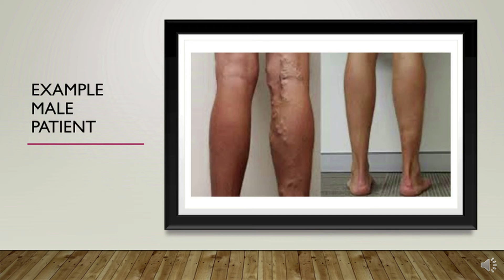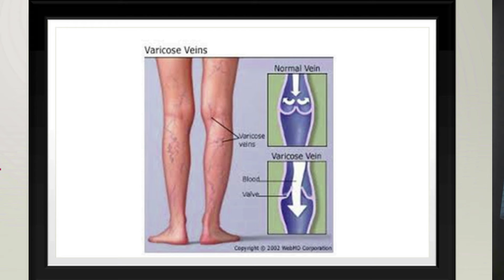Ashton Vein Consult Video